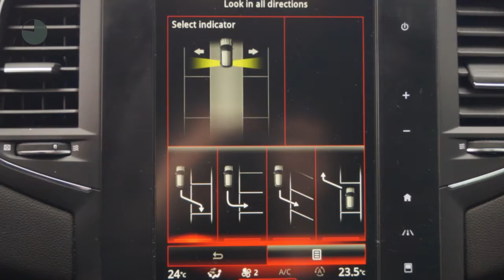Renault Mégane Estate 1.5 dCi 110pk GT-Line (R-link navig./Climate/Lichtmet. velg)